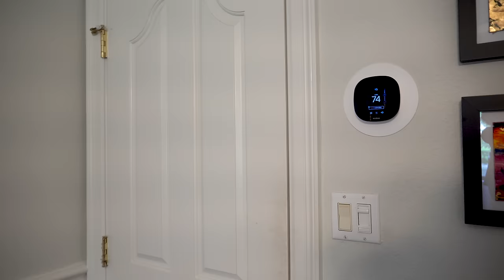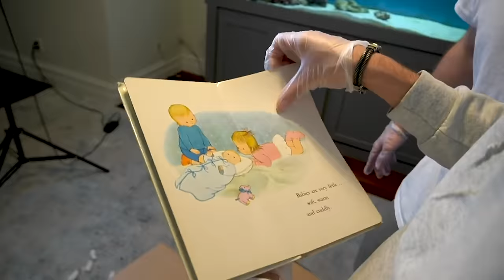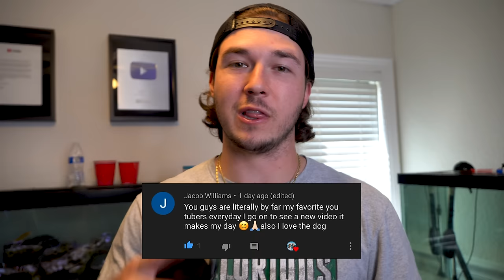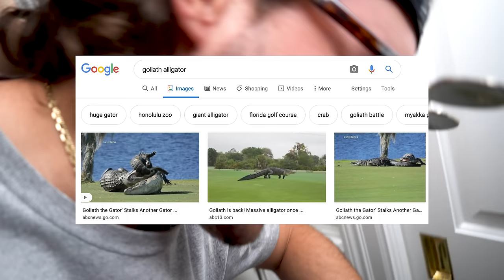HATCHING My DARK WEB SHARK EGG!!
Today we hatched the shark egg that we got from the dark web! He is going to do great in our tank and we can't wait till he gets huge!!